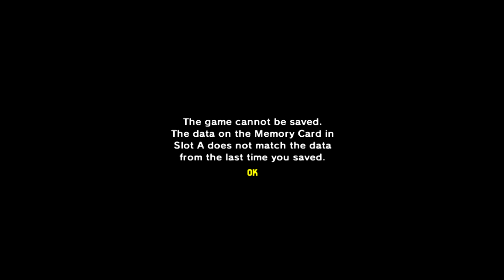Legend of Zelda ep 21 Saria's Song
Welcome to a PantherXL360 Video I hope you enjoy